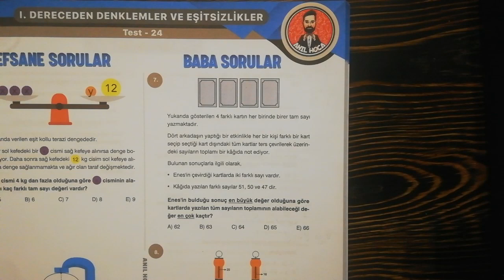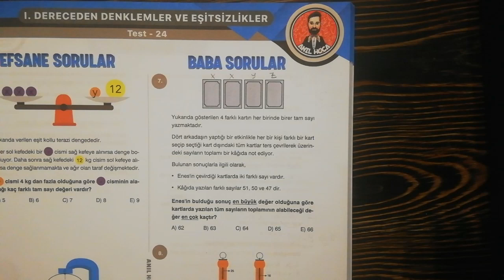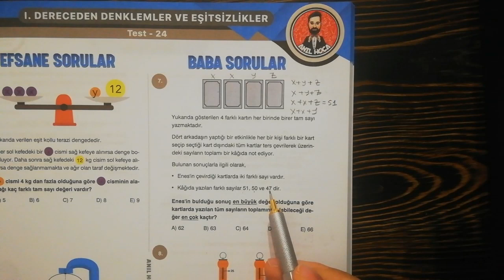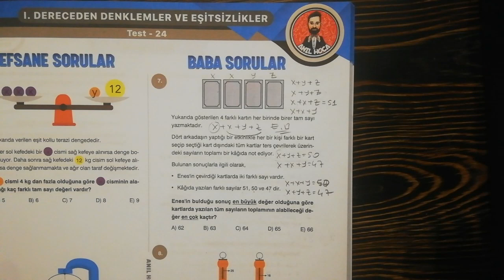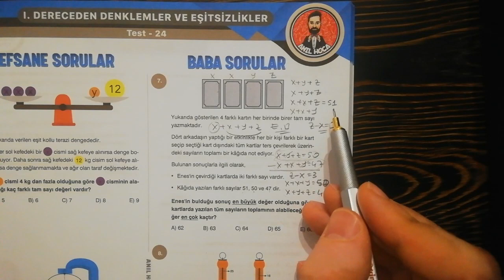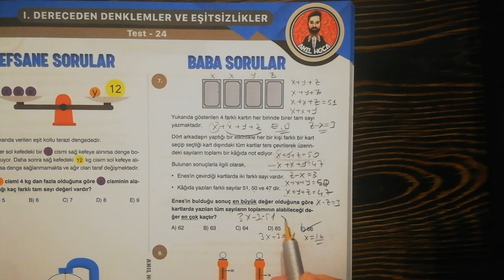Kral 'ın Kitabından EFSANE SORU | Sınavdan Önce Çözülmeli !!